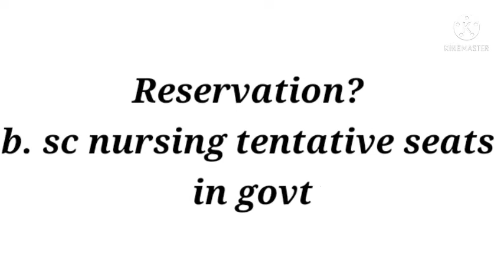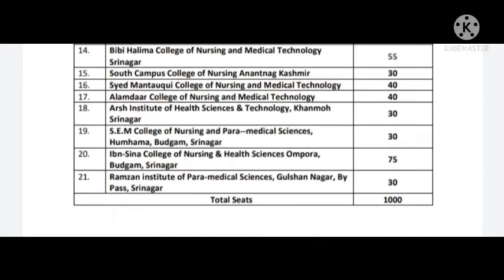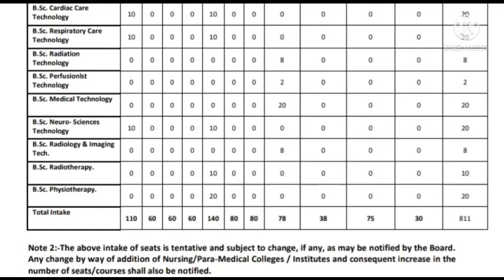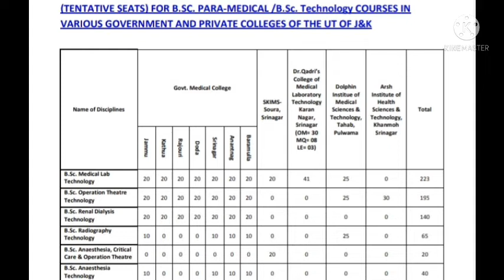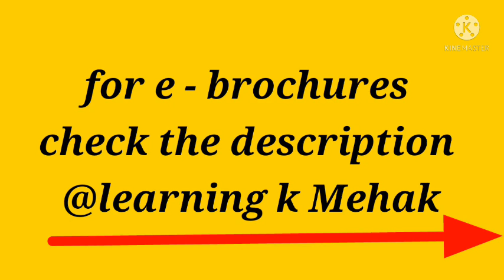Jkbopee B.Sc nursing 2021 seat matrix || jkbopee reservation || fee structure b.sc nursing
Jkbopee
Reservation of different categories.
total no. of govt.  & private colleges .
b.sc nursing
b.scparamedical technological courses

learning k Mehak